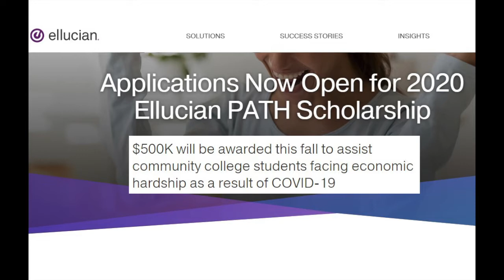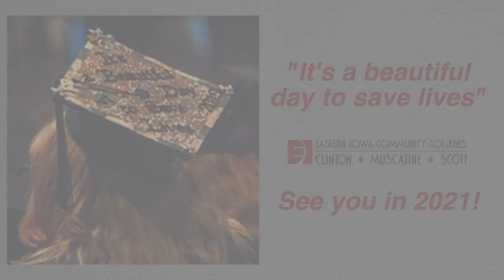Ellucian Path Scholarship 2020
EICC was awarded one of only 50 grants, that provided $20,000 to 43 nursing students to help them through COVID related financial difficulties.